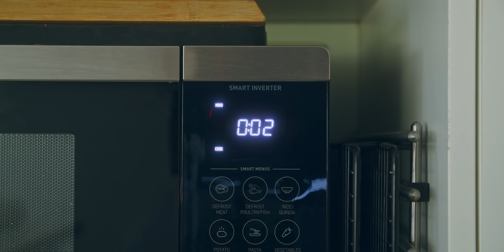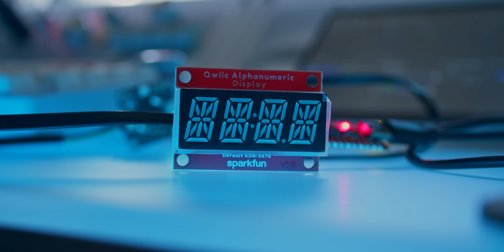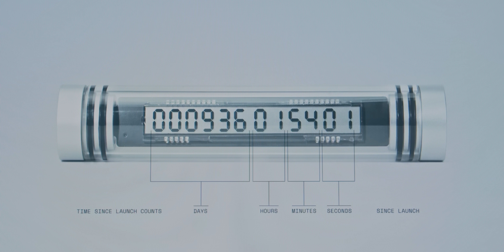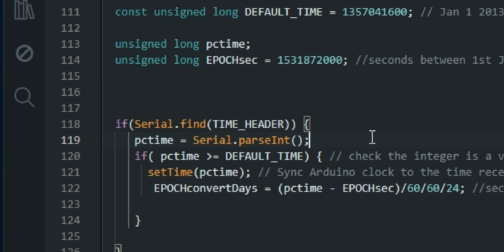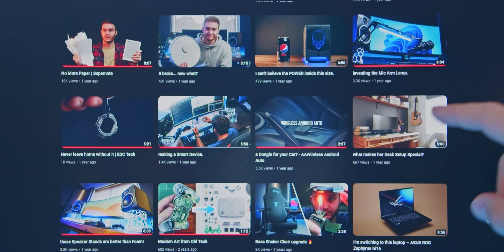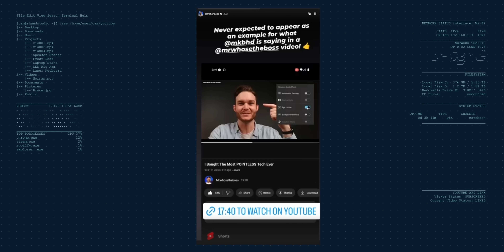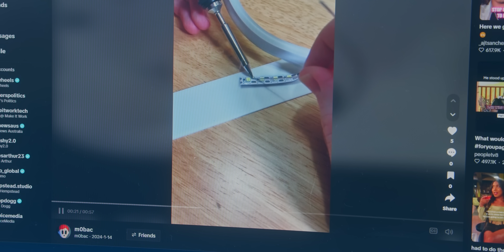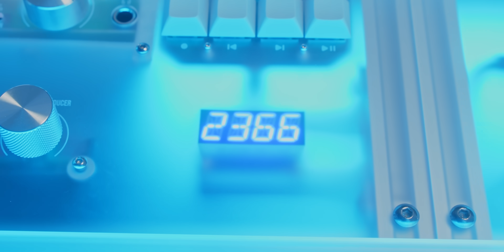2366 days to get here.